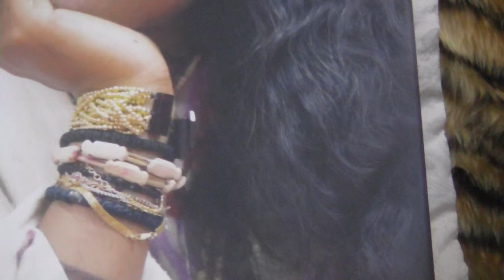Morning Prayers LIVE from the Bhutabhrteshwarnath Mandir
You're invited to join us every single day by Livestream for Morning Prayers and Evening Arati at the Sri Bhutabhrteshwarnath Mandir in Springen, Germany.

Livestream times (Central European Time):
Morning Prayers 7:00​-8:20​
Evening Arati 20:00-20:15

If you found value in this offering, please consider making a donation. The generous support of our donors allows Bhakti Marga to continue providing uplifting content to enrich and enhance your relationship with the Divine.